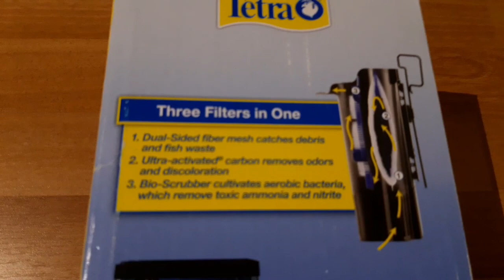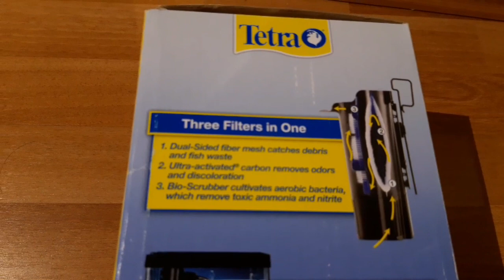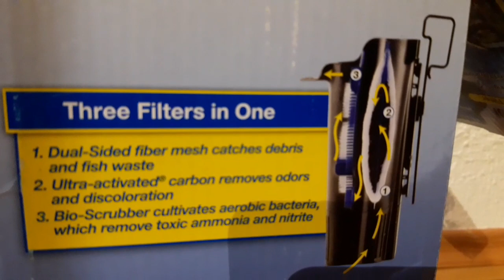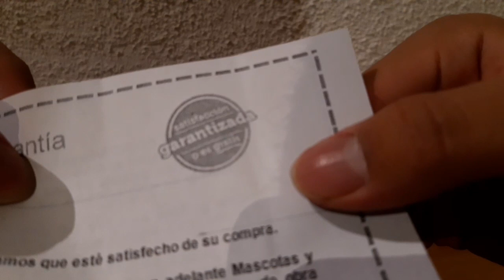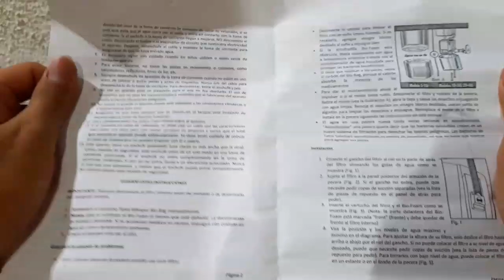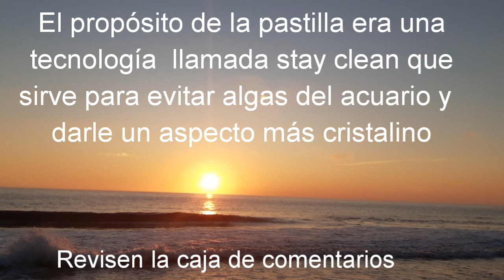unboxing del nuevo filtro tetra whisper para el acuario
En este video  veremos el unboxing del filtro whisper de tetra para acuario y como funciona lo que incluye la caja
Las especificaciones son
es un filtro de cascada que cuenta con filtración mecánica biológica y química más aparte tiene la tecnología stay clean que ayuda a que no se generen alagas dentro de nuestro acuario y el carbón ultra activo que quita impurezas del agua y la biológica que ayuda a la Colonia bacteriana de nuestro acuario que son bacterias benéficas para nuestro acuario que posteriormente estará el video en el canal
 Perdón por decir previamente era posteriormente perdón